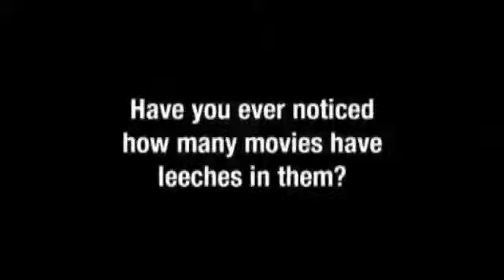leech movies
leeches in movies